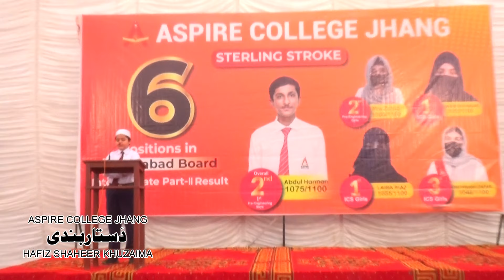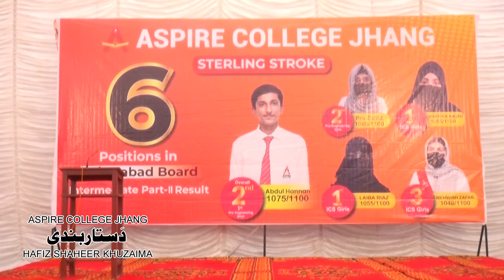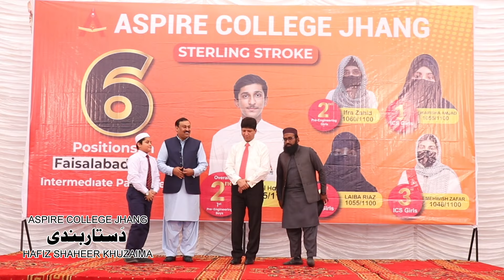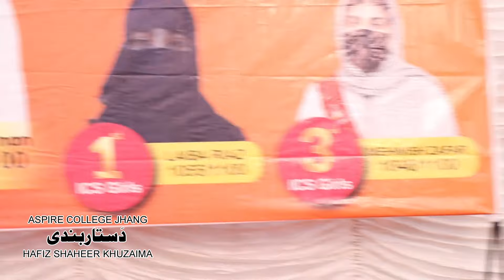دستار بندی - Hafiz Shaheer Khuzaima